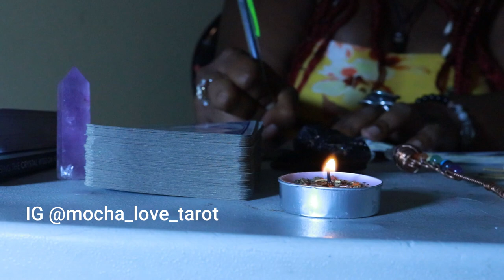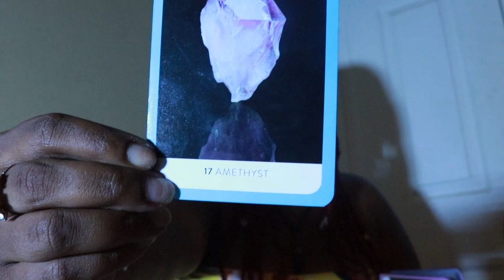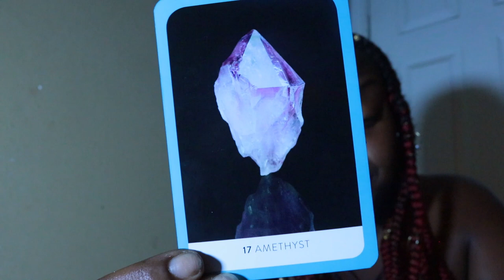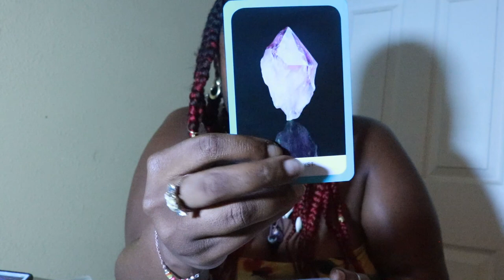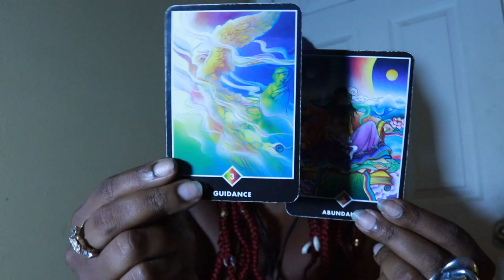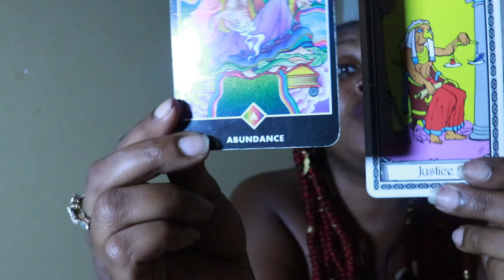Libra 🧚🏽‍♀️ Decisions Decisions -October 2020🌻